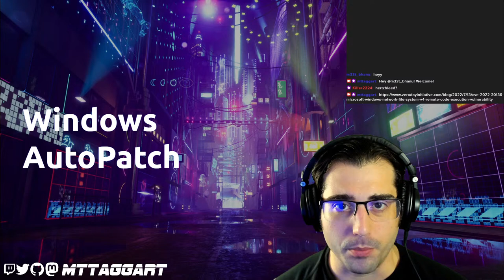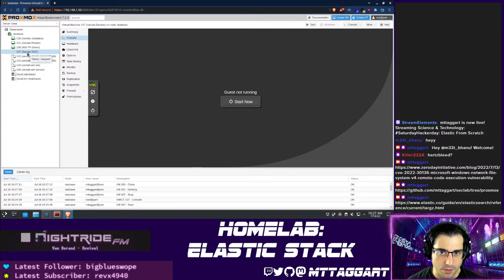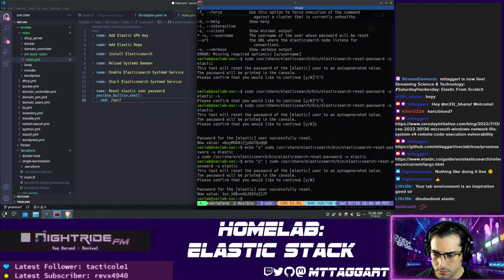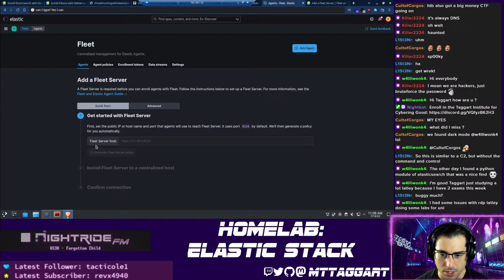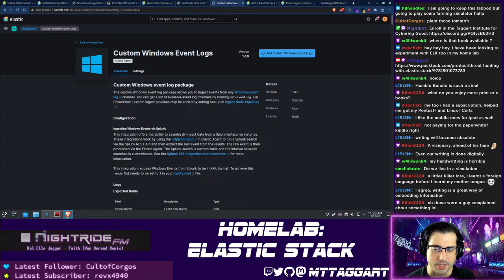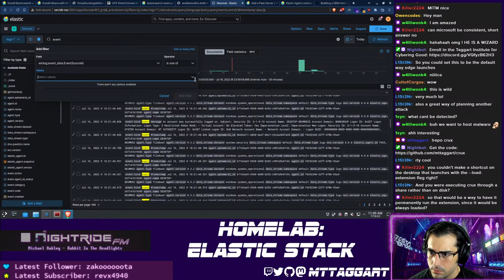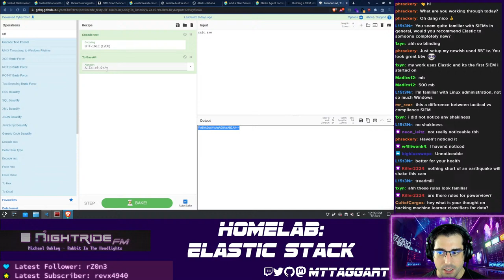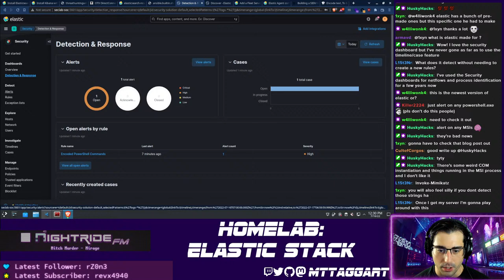SaturdayHackerday: Elastic From Scratch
In which we build out the Elastic Stack from scratch and use it to collect endpoint data!